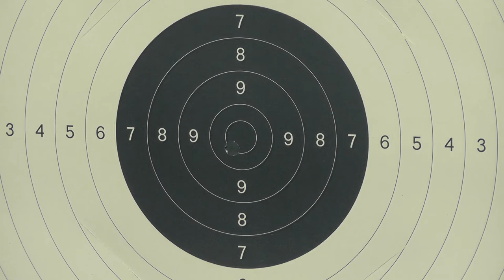Schieß- und Bogensport bei der Schützengilde Kressbronn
Die Schützengilde Kressbronn stellt sich vor.